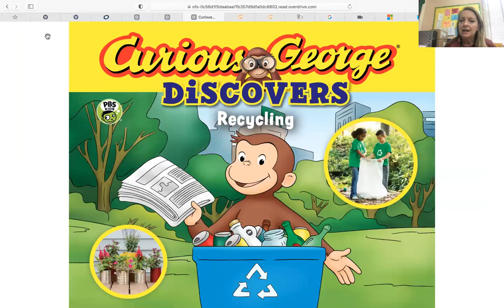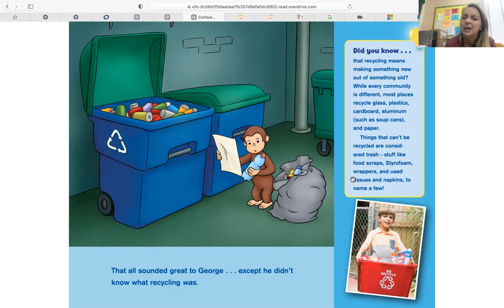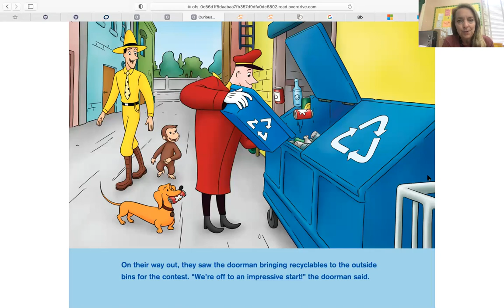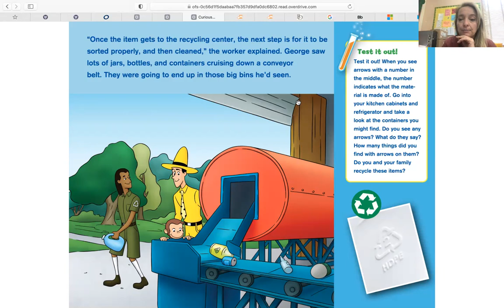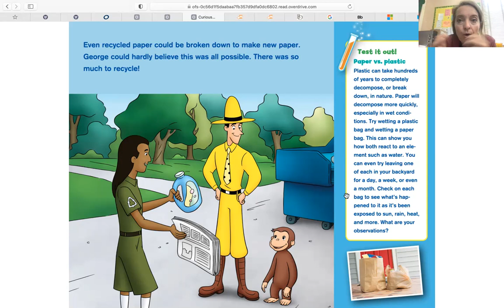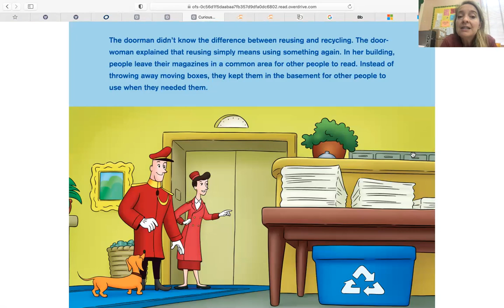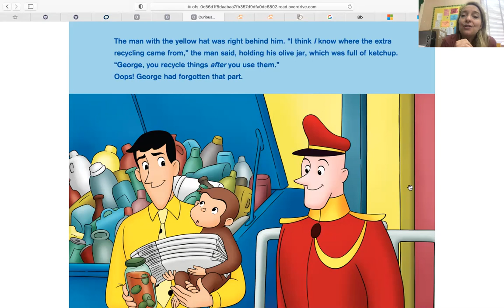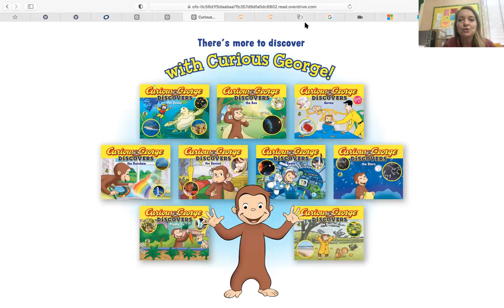Curious George Discovers Recycling by Erica Zappy